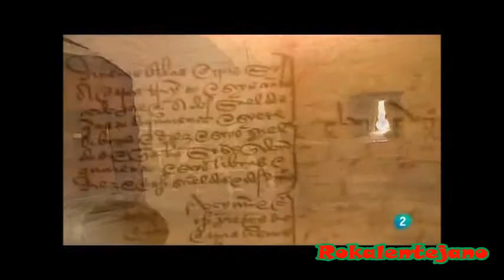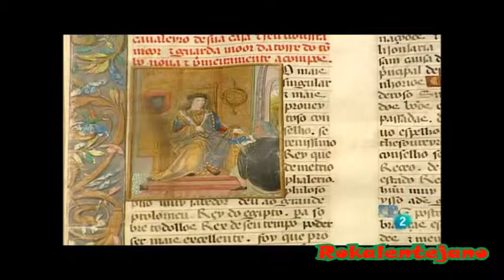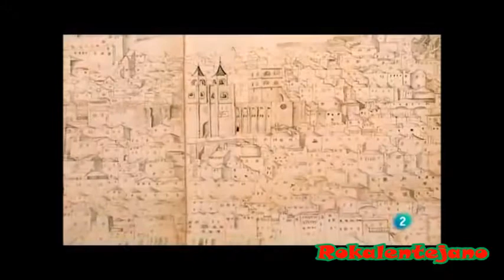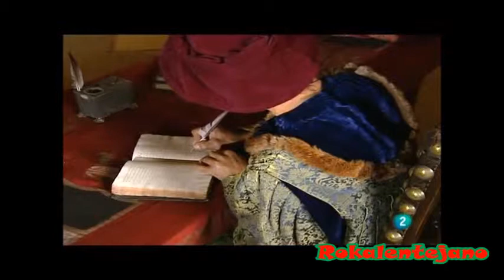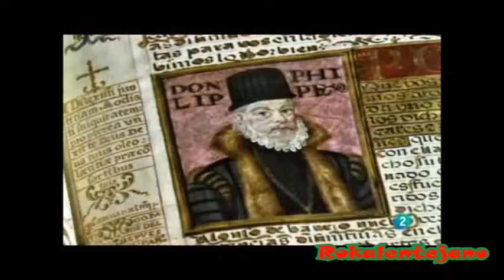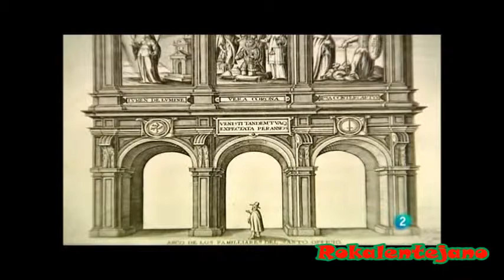Restauração da indepêndecia de Portugal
Desde a perca até à Restauração da Independência Nacional.